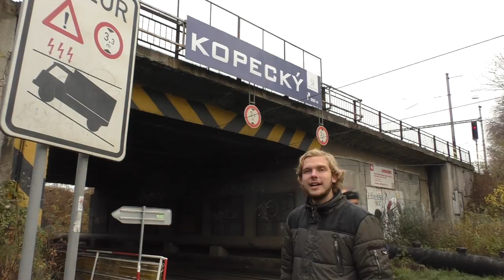Vlak a tramvaj na Zahradní Město | ADVENTNÍ KALENDÁŘ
Zašlé nádraží na Strašnicích už velice brzy nahradí dvě nová nádraží a ještě k tomu jedna nová tramvajová smyčka na Zahradním Městě.